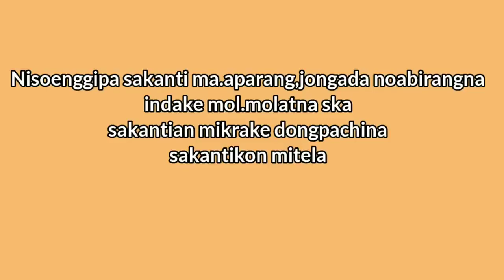Mande current ga.akdake sia.. Ronggara block ni bingo,😭😭😭